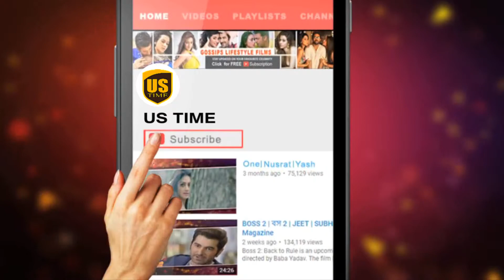Top Hit & Flop Mother Daughter Jodi's of Bollywood - 2018 | You Will Shocked After Watching.!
05. Babita & karisma kapoor
04. Hema Malini & Esha Deol
03. Tanuja & Tanisha Mukherjee
02. Sharmila Tagore & Soha Ali Khan
01. Moon Moon & Raima Riya Sen